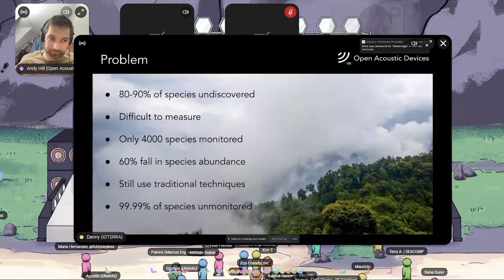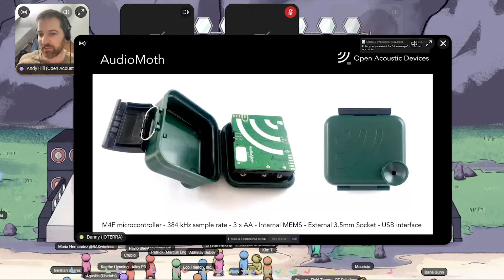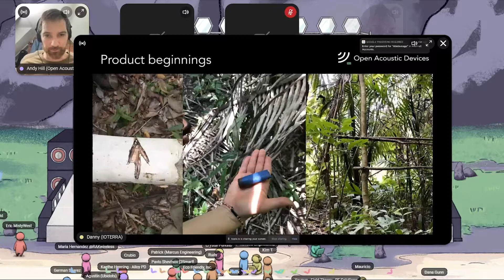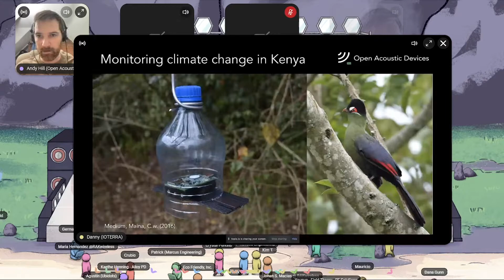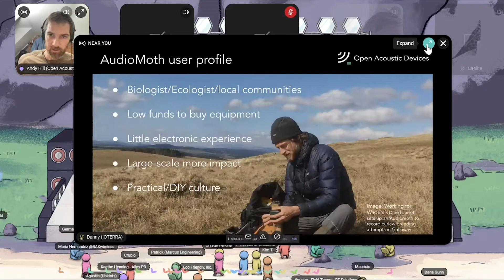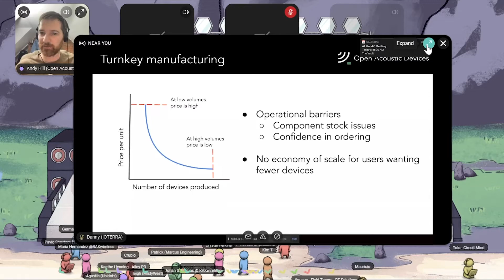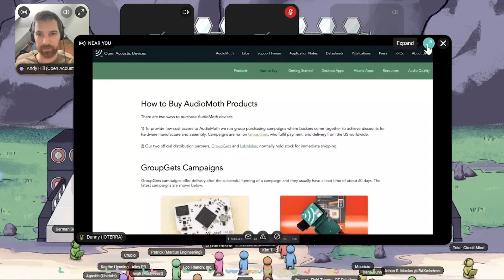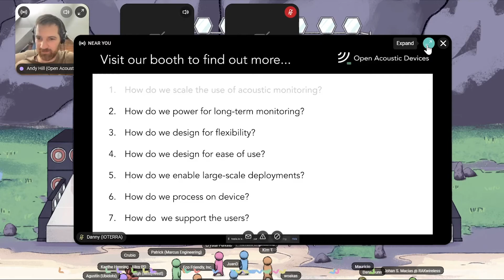Developing AudioMoth - PDC 2021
Andy Hill is the Co-founder of Open Acoustic Devices; a UK-based company that designs, supports and deploys open-source acoustic hardware and software for the user community and environmental and wildlife monitoring projects.  Their Audiomoth product is used by thousands of wildlife researchers around the world.

In this session, Andy discusses the process of finding product market fit and working through scaling challenges of their main product AudioMoth: a low-cost acoustic monitoring device used for conservation.

More than 30,000 AudioMoths are now being used by conservation scientists around the world.